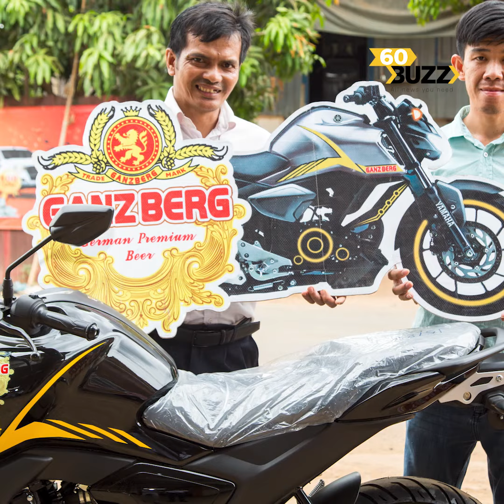GANZBERG បន្តចែករង្វាន់រាល់ថ្ងៃដល់អតិថិជនកំពូលសំណាង ៦ រូបបន្ថែម ជារៀងរាល់ថ្ងៃ !